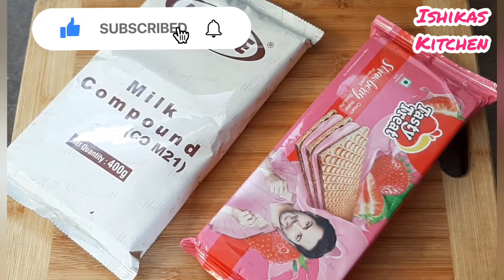Increase the fun of Christmas🎄with special cherry🍒chocolates|Special gift for ur loved ones|Homemade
hello friends welcome to ishikas kitchen cooking channel in which we make easy,tasty and yummy recipe with easily available ingredients in kitchen so everyone can enjoy it.
aaj hum banate h Christmas special yummy and delicious chocolates

PRODUCTS THAT I USED IN MY KITCHEN
Recommend